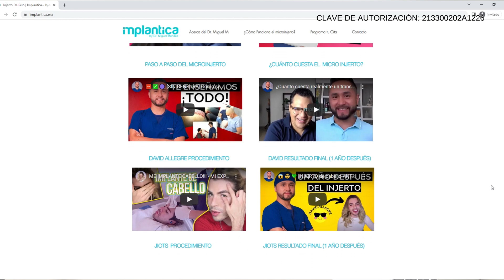🤔👉🏻5 Puntos a considerar ANTES de un Injerto Capilar 👀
¿Estás pensando en someterte a un injerto capilar? En este video, te proporcionaré una guía completa sobre los 5 puntos cruciales que debes tener en cuenta antes de tomar esta decisión. Informarte adecuadamente es esencial para asegurarte de obtener los resultados que deseas.

Si estas interesado en recibir una valoración puedes enviarnos fotografías vía WhatsApp 👉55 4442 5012👈